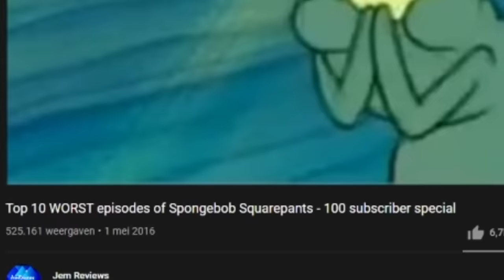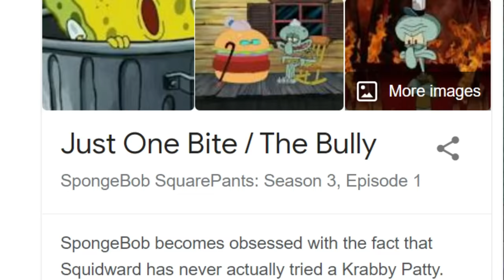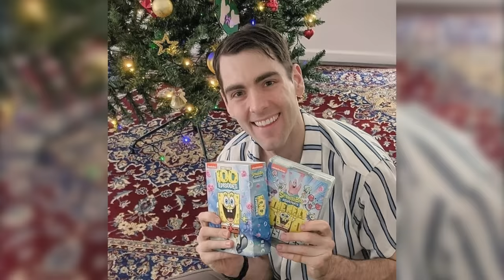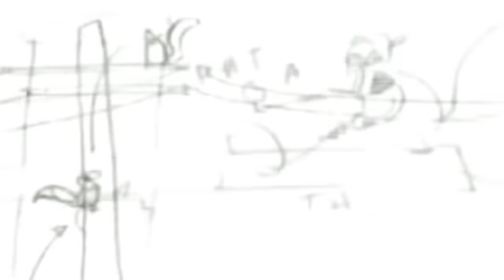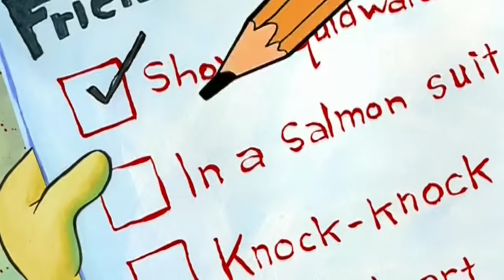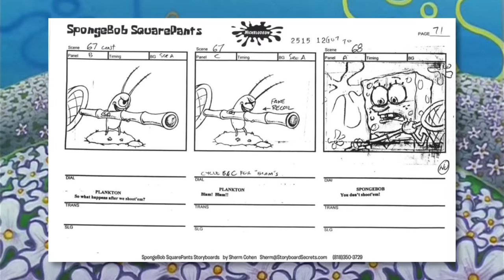The 10 Spongebob Deleted Scenes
Howdy! This is my thoughts on the deleted scenes of the Spongeob Squarepants series.